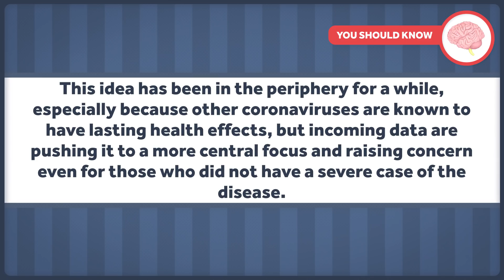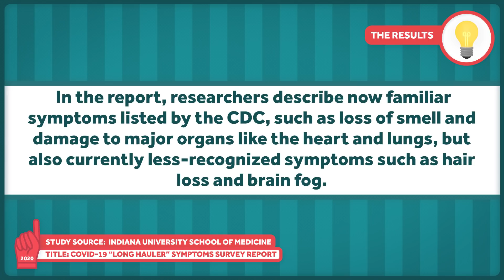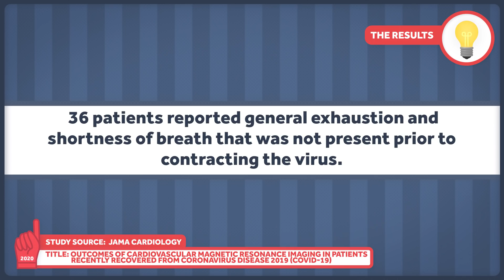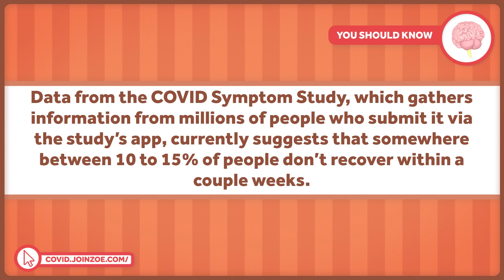Covid-19 and Long-term Recovery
Most of the world has been working on the assumption that when a person recovers from Covid-19, everything just goes back to normal. As the pandemic progresses though, we're learning about some patients who experience long-term complications from the disease.

Other Healthcare Triage Links:
2.
3.
4. Aaron's book "The Bad Food Bible: How and Why to Eat Sinfully" is available wherever books are sold, such as Amazon